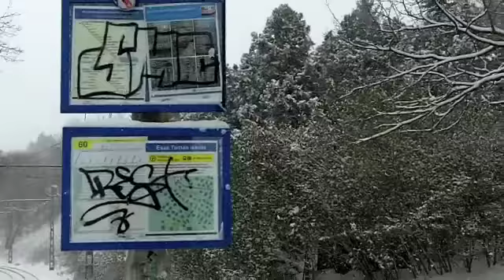Hó, hó, hó, Hungarian snow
In this episode of Budacast, Hungary's online media empire, enjoy a peak into the winter wonderland that Budapest has been this winter. Learn the word for "snow" in Hungarian. And check out a cool view of the cogwheel railway as it makes its way down the white hills of Buda.